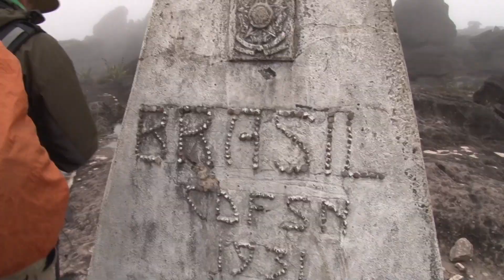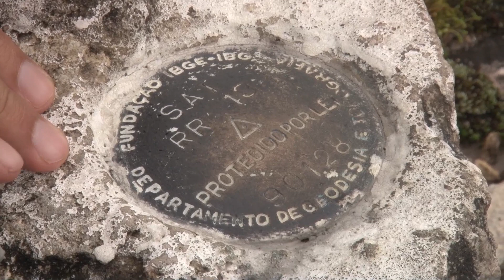TRILHANDO A HISTÓRIA - MONTE RORAIMA - PARTE 09 - ALEKS PALITOT